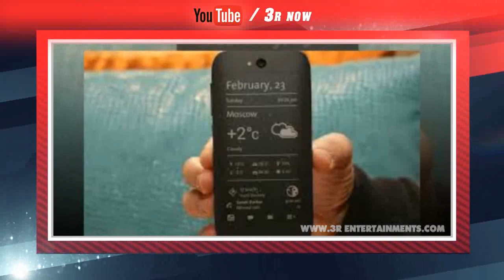Yotaphone 2 : Dual Screen - Full Specification & Price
The new YotaPhone packs a Qualcomm Snapdragon 800 SoC with 2.3GHz quad-core CPU, 2GB of RAM, and 32GB of built-in memory. Photo and video capture is handled by an 8MP main camera, aided by a 2MP front-facing unit.
Connectivity options of the device include LTE, Wi-Fi 802.11 a/b/g/n/ac, Bluetooth 4.0, GPS, and GLONASS. FM Radio is also present.
 Price in India for Rs 23499